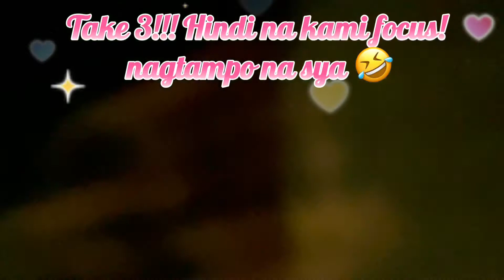Jem is trying to be a vlogger na! Let’s see if mag eenjoy kayo! Watch this! 🥳😇😁